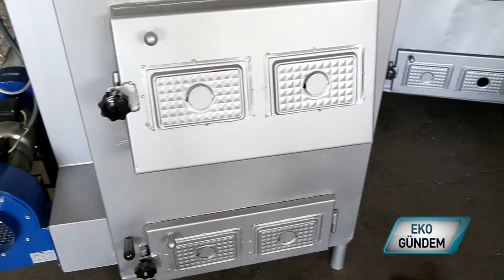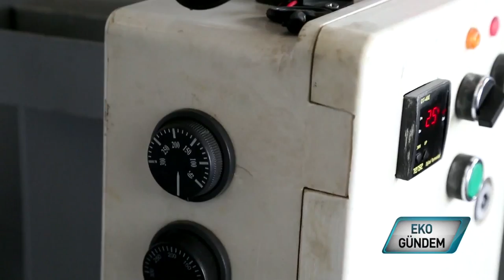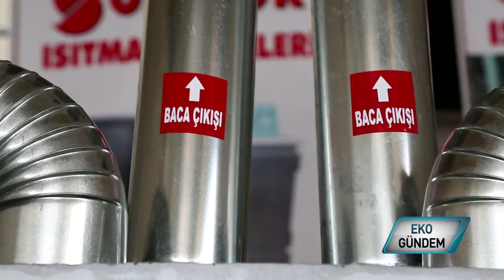Özütok Isıtma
Seralarda 2000 m2 'ye kadar alanlarda sadece 3 torba kömürle verimli bir ısıtma vaat eden Özütok Isıtma' nın  ürettiği sobalar, seracılığın yaygınlaştığı Akdeniz Bölgesi'nde yoğun bir talep görüyor. Seralarda bu ısıtma sisteminin sağladığı faydayı firmanın kurucusu Adnan Tok anlatıyor..